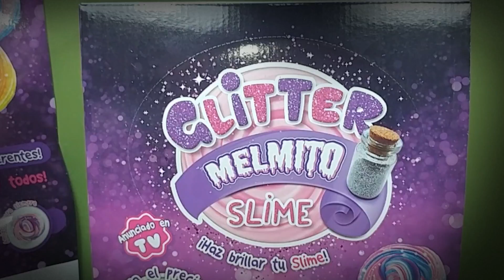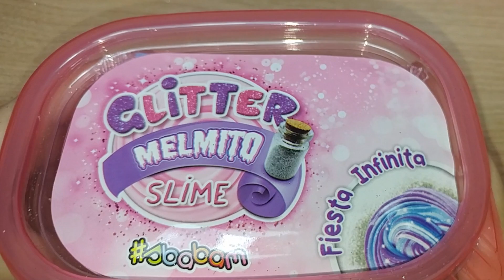Gliter Melmito Slime | Haz Brillar tu Slime | Con polvo de Estrellas | glitter slime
¡¡¡ Nuevo !!! GLITTER Melmito Slime, el famoso Slime brillante, haz brillar el slime con el famoso polvo de estrellas, super brillante a la luz.   Disfruta con el nuevo Melmito Brillante de polvo mágico glitter melmito slime

Aquí Juguetes Tu canal de Juguetes y Diversión